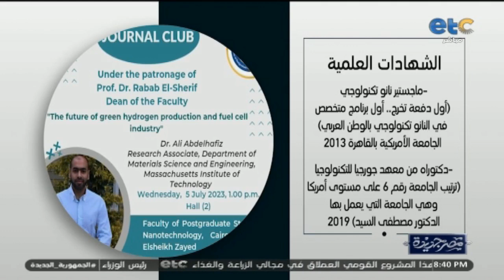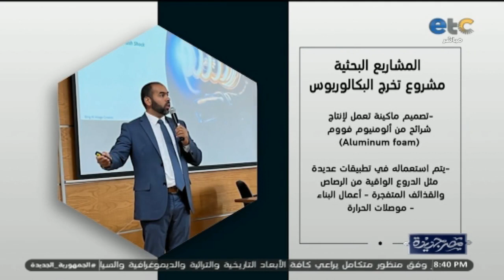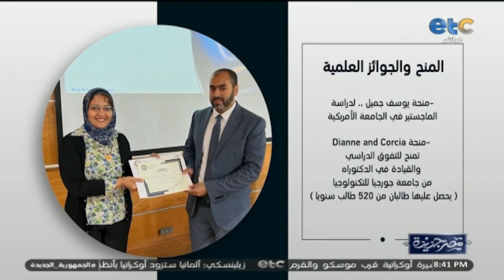الحلقة الكاملة | مصر جديدة مع ضياء رشوان | 10-08-2023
مصر_جديدة# ضياء_رشوان